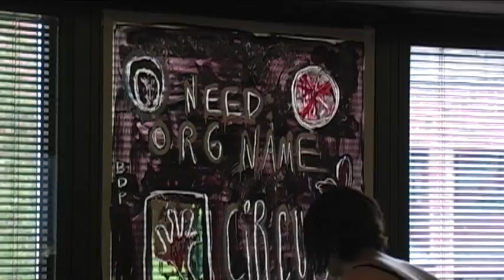UW-Stout Window Painting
UW-Stout's window painting event during homecoming.